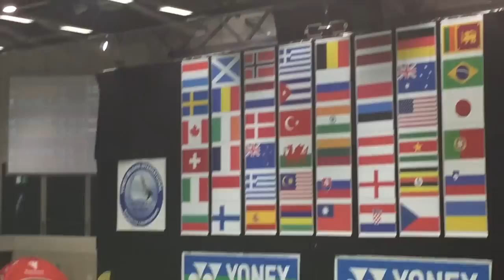Vlog #14 Belgian International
Het eerste toernooi van het seizoen is weer begonnen. Ik reis dit keer naar Leuven, België. En maak weer het één en ander mee, zoals op matchday vast zitten in de hotel lift...